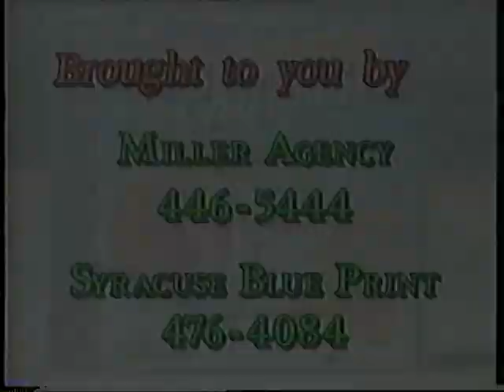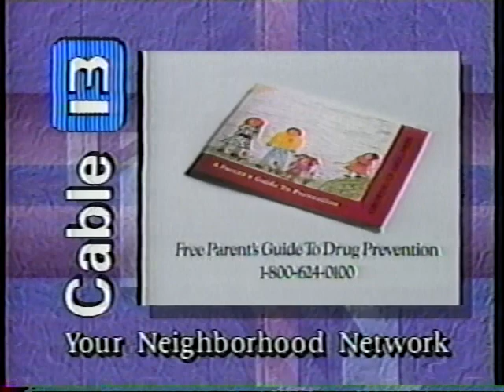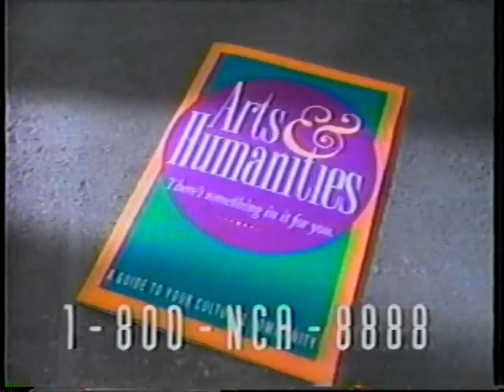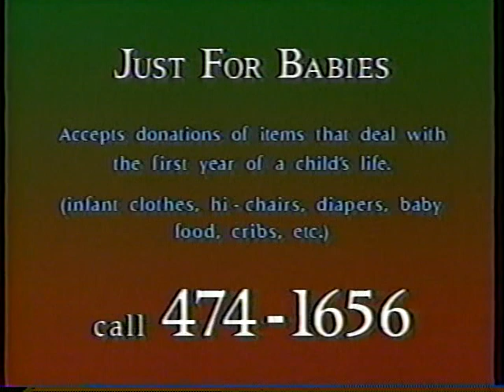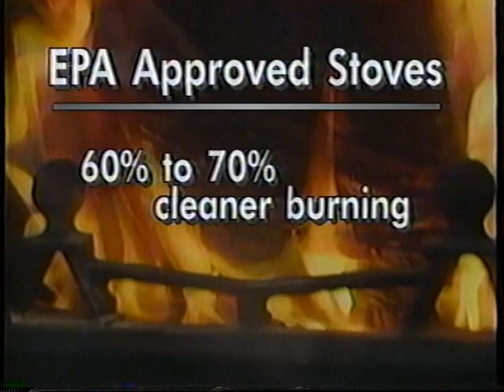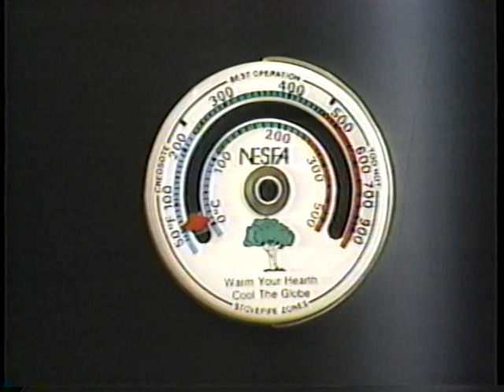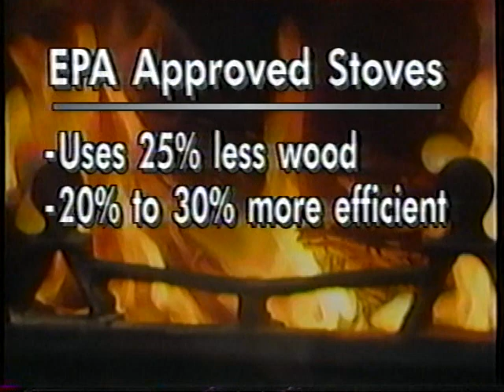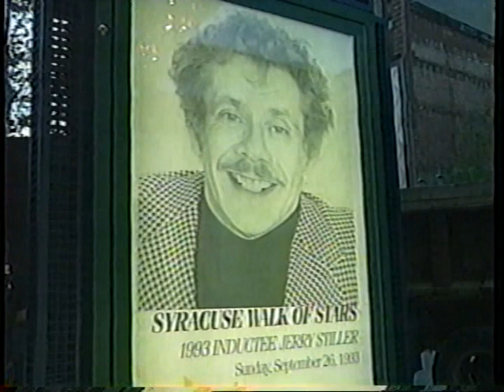"Here Comes Another Christmas" - Blue Wave Records Christmas show!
Blue Wave Records president Greg Spencer with help from musical director Mark Doyle put together this fantastic Christmas show, presented at the Landmark Theater in Syracuse, NY on 12/23/93.  House band consists of Mark Doyle - guitar/keys/backing vocals, Mark Tiffault - drums, Paul "Big Daddy" LaRonde - bass, Ron DeRollo - guitar, and Jerry Neeley - keys.  1) Gary Frenay - "Santa Man" with John Kane -, sax, Kim Lembo, Kim Fetter, & Penny Jo Pullus - backing vocals.  2) Gary Frenay - "Christmas Without You".  3) Joe Whiting & Loren Barriger - "Christmas Ain't Like It Used To Be".  4) Kim Lembo - "Under My Tree".  5) Kim Lembo - "Merry Christmas Baby".  6) Austin Jimmy Murphy - "Sweet Christmas Love.  7) Jamie, John, & Tony Notarthomas - "This Must Be Christmas Time".  8) Tom Townsley & The Backsliders (Tom - vocs/harp, Ron Spencer - guitar, TA James - bass, Chad Tomlinson - drums) - "Santa's Been Messin' With The Kid".  9) Terry Mulhauser - "Christmas Medley".  10) Penny Jo Pullus. Terry Mulhauser & John Kane - "Rockin' Around The Christmas Tree".  11) Mudpuppies (Penny Jo Pullus - vocals, Joel McCay - guitar/vocs, Scott Ebner - keys/vocs) - "Silent Night, Lonely Night".  12) Z Bones - Ed Zacholl - guitar/vocals, Mike Lounsbury - percussion/vocals, Scott Ebner - keys/vocals - "Christmas Must Be Tonight".  13) Z Bones - "Here Comes Another Christmas".  14) Joe Whiting, Morris Tarbell w house band - "Back Door Santa".  15) Mark Doyle - "Christmas Song".  16) Mark Doyle - guitar, Joe Whiting - vocals, Ron DeRollo - guitar, Rob Spagnoletti - drums, Jim Fricano - bass, Jerry Neeley - keys - "Run Rudolph Run".  17) Kim Fetters - vocals w Steve Wargo - bass, Jimmy Johns - drums & house musicians "Winter Wonderland".  18) Kim Fetters - lead vocals w Kim Lembo, Penny Jo Pullus & others - finale "Silent Night"